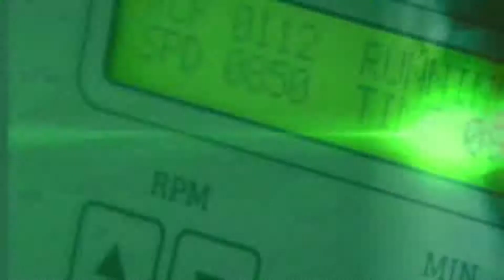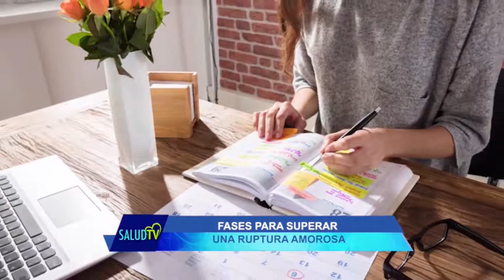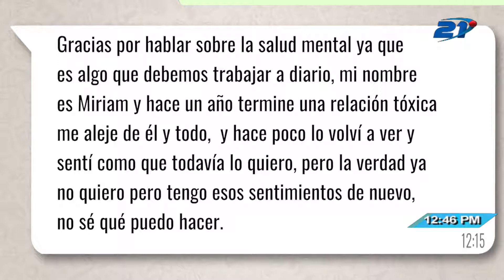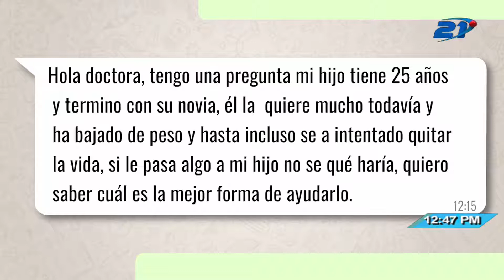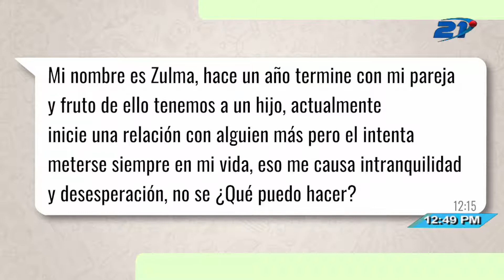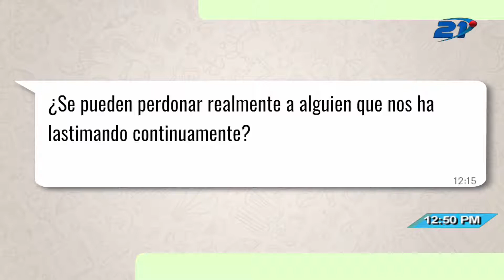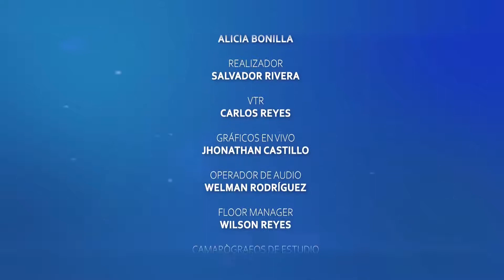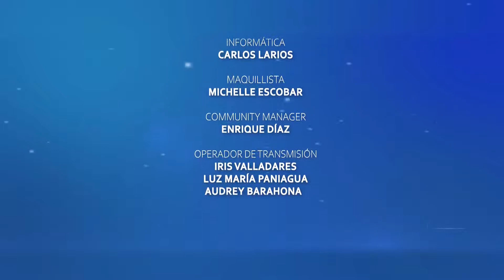SALUD TV 26 04 21 RUPTURAS AMOROSAS